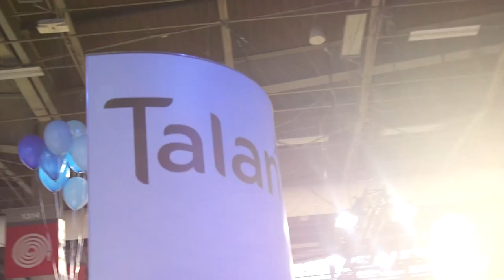VivaTalan - Parlementaires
Lors du salon Viva Technology, nous avons accueilli Laure de la Raudière et une délégation de parlementaires sur notre stand pour leur présenter notre groupe, nos animations et nos start-up.